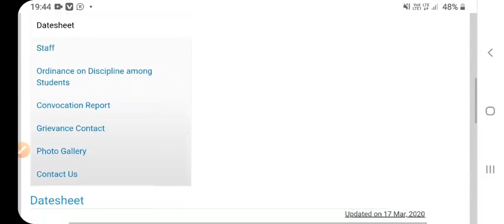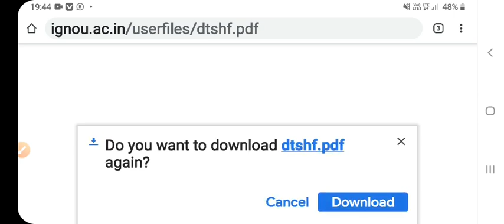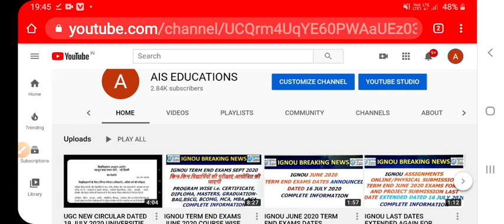IGNOU DATE SHEET - HOW TO DOWNLOAD IGNOU TERM END EXAMS DATE SHEET/EXAM SCHEDULE - COMPLETE PROCESS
ignou July 2020 session fresh admissions to all CERTIFICATE, DIPLOMA, PG DIPLOMA, BACHELOR'S AND MASTER DEGREE PROGRAMS - STEP BY STEP PROCESS TO DO ADMISSION FROM MOBILE